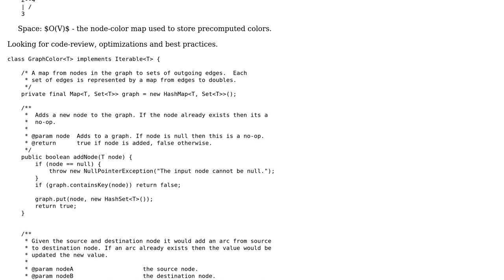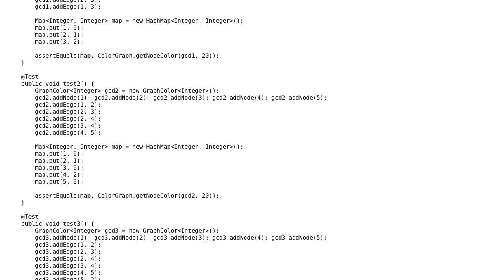Code Review: M coloring problem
With thanks & praise to God, and with thanks to the many people who have made this project possible! | Content (except music & images) licensed under CC BY-SA | Music | Images & others | With thanks to user rolfl user JavaDeveloper user InformedA and the Stack Exchange Network Trademarks are property of their respective owners. You are responsible for your own actions.